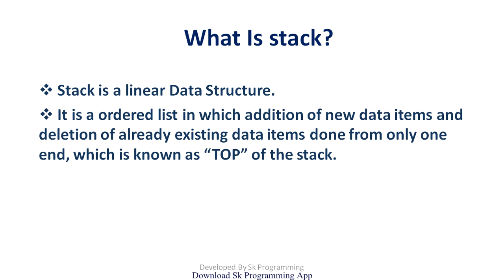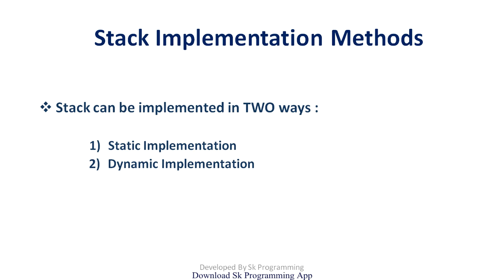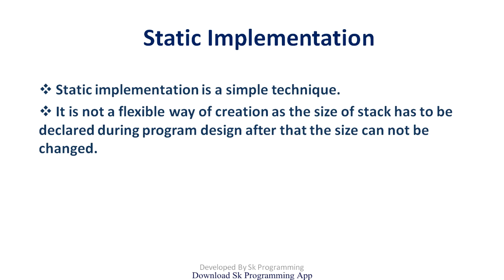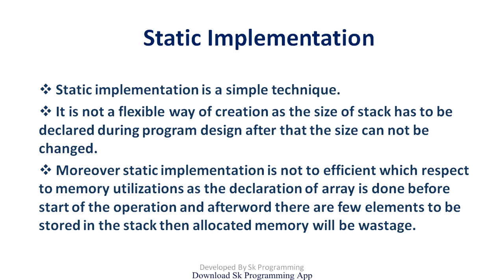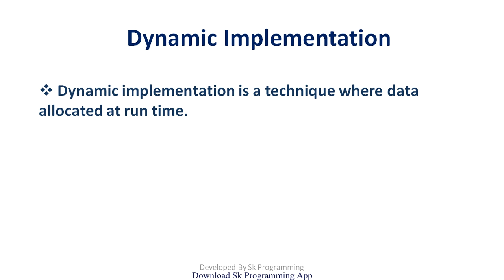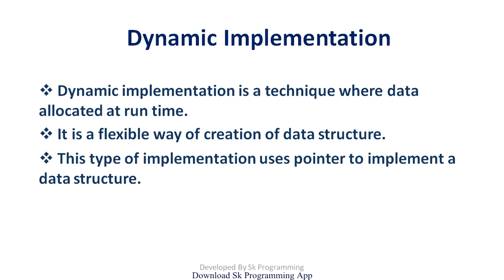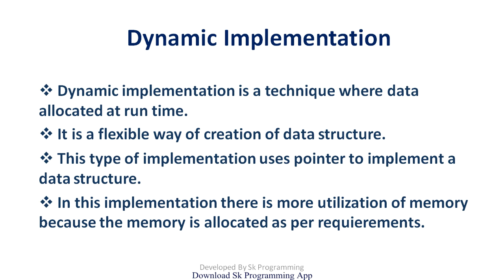Stack in Data Structure | stack implementation using array in C | PUSH and POP operation in Stack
Stack is a very important topic of data structure. Stack can be implemented two way one is array and another is linked list.
In above program using array to implement stack.

sk programming

your questions :
Stack Data Structure in One Video
how to code
programming
college placement course
Introduction to Stack
PUSH and POP operations
Data Structure
stack in c programming,stack in data structure
stack program in c using array
what is stack explain with example
write a algorithm for push and pop operation in stack
stack and queue in c++ class 12
stack using array in c
stack implementation in c using array
stack implementation using array
stack implementation in c
c programming
push and pop operation in stack
What is a stack explain?
What is stack and its types?
What is the basic principle of stack?
Stack Data Structure - Introduction
C++ Placement Course
stack data structure
stack,stack data
data structure
introduction to stacks